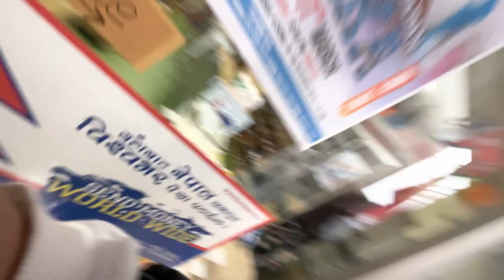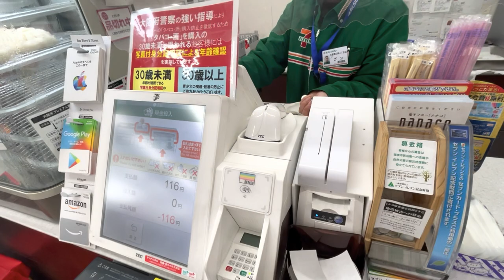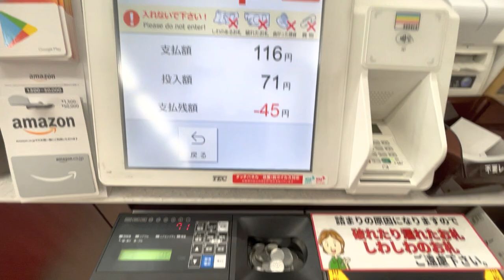Language bbl bolna na ayara tanab 😂 nepali pasal in japan 🇯🇵🇳🇵 🥰